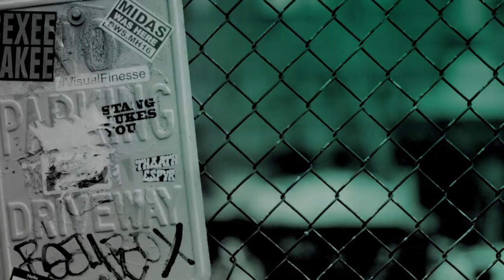"Altered Carbon" Star Lela Loren On The Second Season Of The Netflix Sci-Fi Drama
In Netflix's "Altered Carbon," society is transformed by new technology: consciousness can be digitized; human bodies are interchangeable; death is no longer permanent. Season two of the sophisticated and compelling sci-fi drama finds Takeshi Kovacs, the lone surviving soldier of a group of elite interstellar warriors, continuing his centuries old quest to find his lost love Quellcrist Falconer. Actress Lela Loren came by BUILD to talk about the new season.